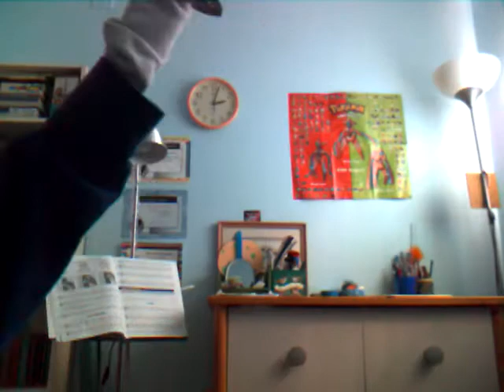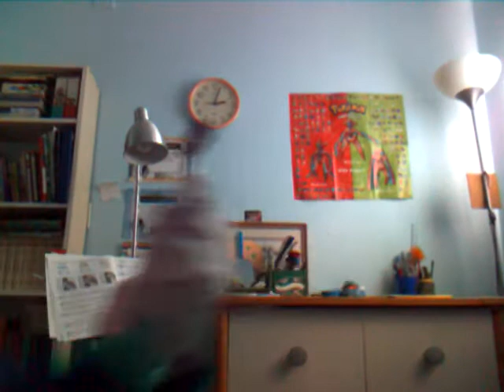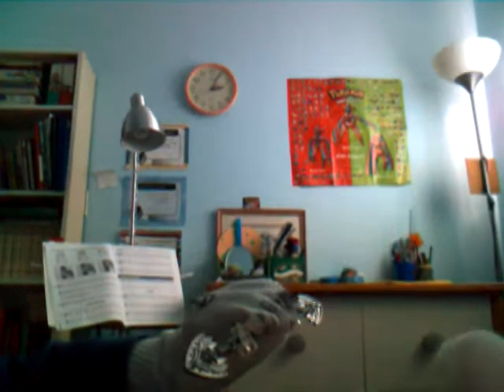legend of zelda sock puppets the movie part 2